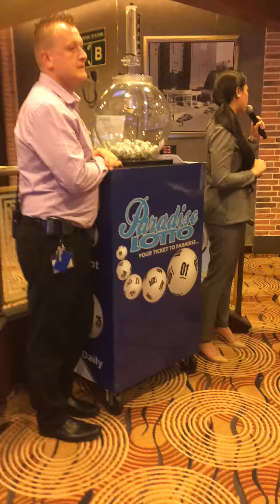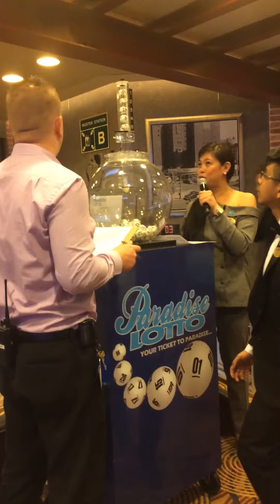Princess cruise ship lotto draw live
I match 3/5 numbers and win $100!